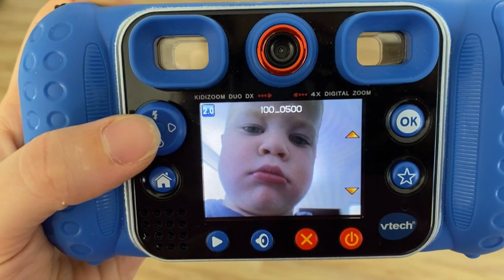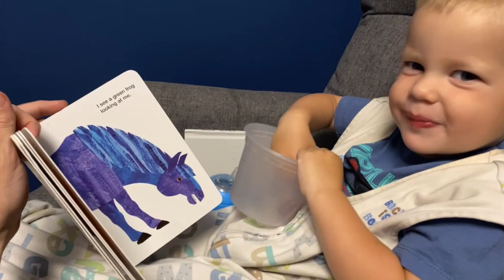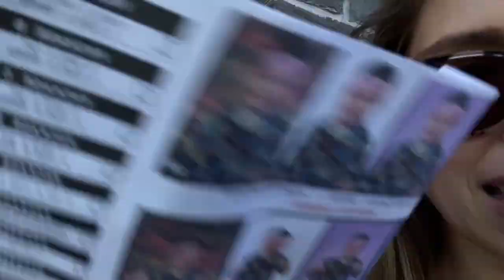The Cameron's 2022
We're having a lot of fun over here!